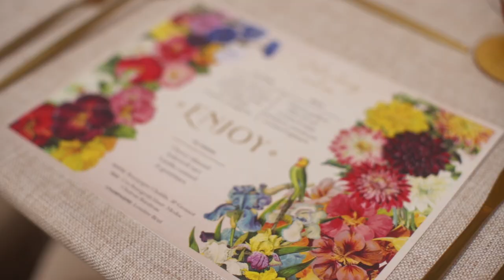Prestwold Hall Luxury Microwedding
Planning & design ByChenai Events
Videography by Miki Photography